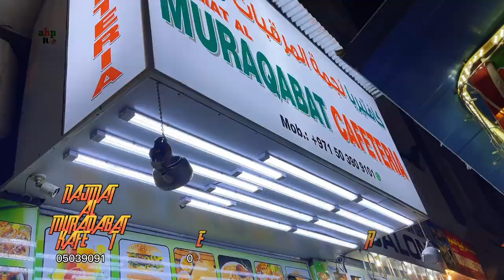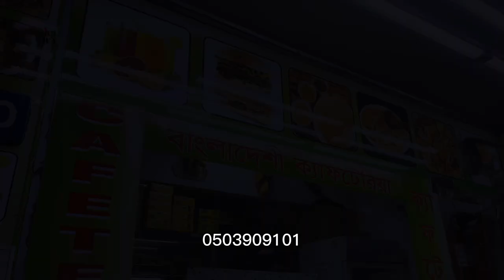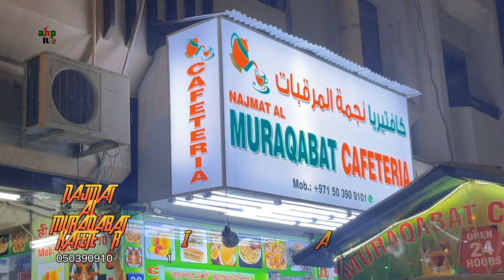বিশ্বময় সুনাম ছড়িয়ে গেছে যে দোকানের | NAJMAT AL MURAQABAT KAFETERIA | এভাবেই বিশ্ব চিনবে বাংলাদেশ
নাজমাত আল মুরাকাবাত নাখিল দেরা দুবাই
ফোন

আপনার প্রতিষ্ঠানের যেকোনো @Prochar787 এর জন্য
আমাদের সাথে যোগাযোগ করতে পারেন